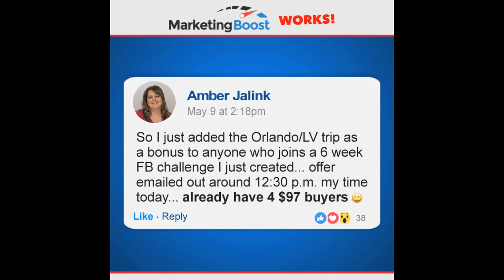Welcome 🙏back Castaic California California marketing Secret Tips 661418REAL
Welcome 🙏back Castaic California California marketing Secret Tips 661418REAL 7325 CalDRE # 01412755

Tumblr, Pinterest and Linkedin Pages: To learn more 8883Heroes (437637)
 or contact directly at 661418Real (7325)
Sam Silver is your Silver Lining in the Real Estate Business